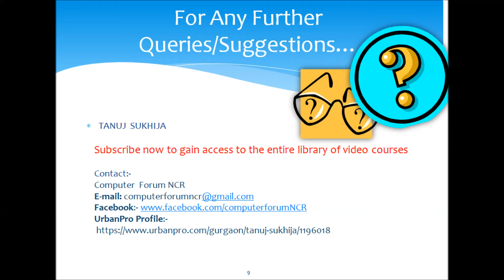Video 9: Placement Preparation Quant & Aptitude Monkey Climbing Question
A monkey climbs 30 feet at the beginning of each hour and rests for a while when he slips back 20 feet before he again starts climbing in the beginning of the next hour. If he begins his ascent at 8.00 a.m., at what time will he first touch a flag at 120 feet from the ground?